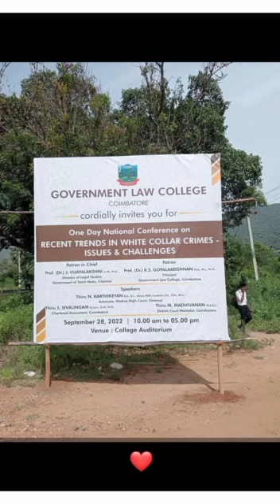government law college coimbatore FINAL year BA.LLB